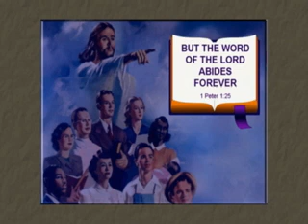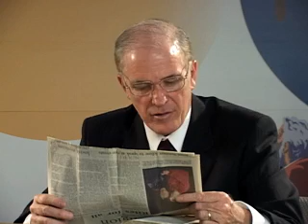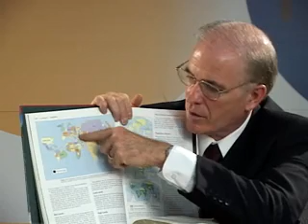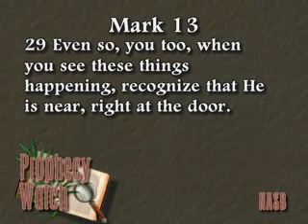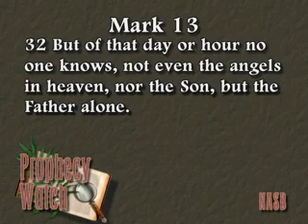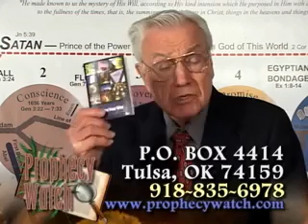Jesus is Calling the Worldly Church--Part 4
Jesus predicted much of the End Times church would be in a sleepwalk about His coming. What did the Holy Spirit say through the apostles Peter and John about the Last Days and the church? How does today's church stack up in light of these prophecies? Guest appearance by prophecy author Dr. Chuck Missler.

Visions and Voices
Producer: Brian Santee